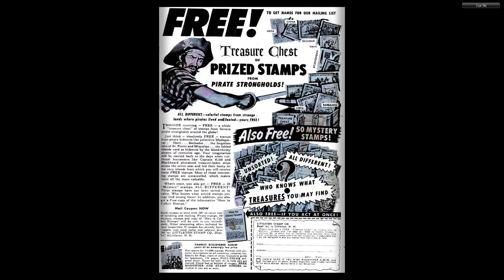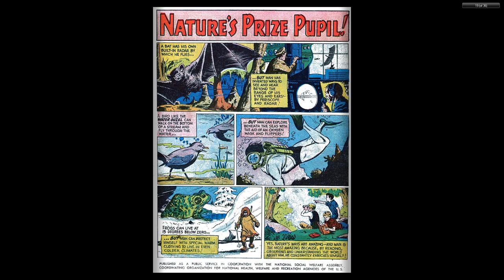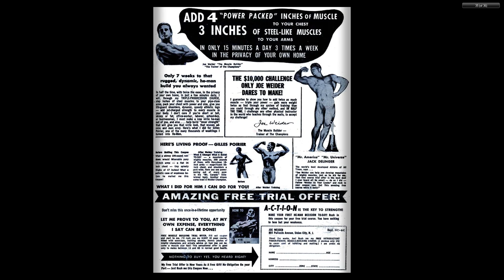GI Combat #061 DC Comics